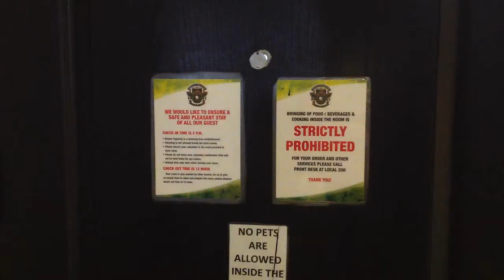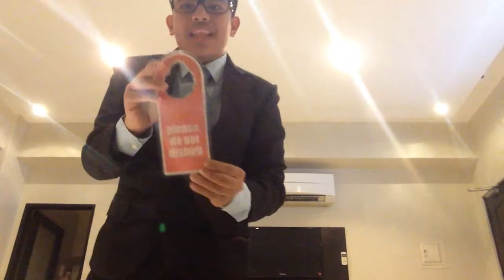OPEN MINDED KA BA?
NETWORKING SA DEBUT

HAPPY BIRTHDAY JENNESSY!

Click the "BELL" button to get you notified when new video is uploaded